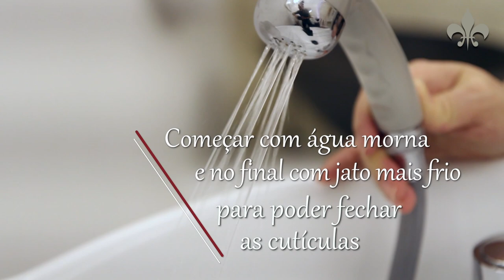O que se deve ou não fazer na hora de lavar os cabelos | Dra. Apolonia Sales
O que se deve ou não fazer na hora de lavar os cabelos.